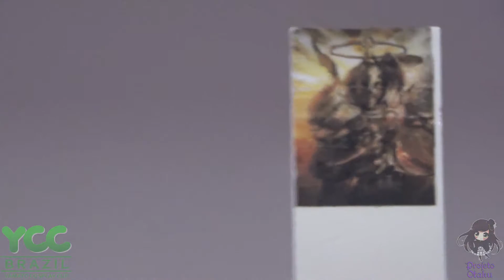Tyrael [YCC Regional Centro Oeste 2015]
Cosplayer: Leonardo Nunes
Cosplay: Tyrael (Diablo III)
Resultado oficial: (em breve)
Evento: Super Hero Festival 2015
Data: 18/10/2015
Cidade: Goiânia/GO
É uma comunidade criada para reunir otakus e nerds. Com divulgação de eventos, fotos, vídeos... e ter interatividade entre Otakus, Cosplayers, Lolitas, Visual kei, nerd etc.
"Projeto Otaku - Anny desejando moe moe kyun a todos otakus."